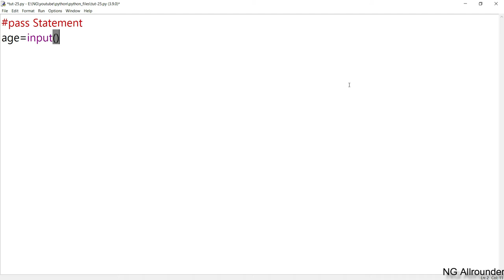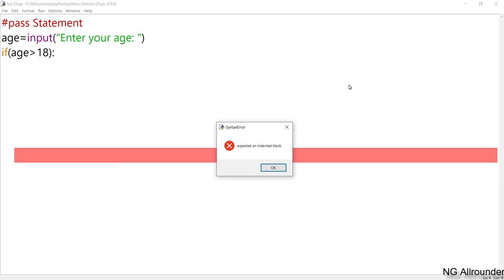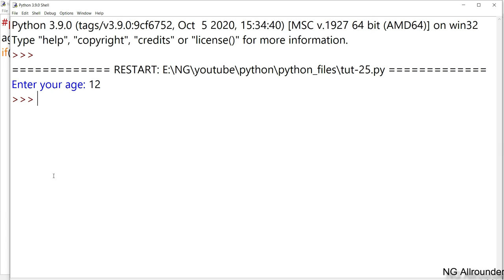Python Pass Statement in Hindi-Tutorial#25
n this video lecture you will learn about another control statement i.e. pass statement in python with program example in hindi.
                                      **Complete Courses**
Complete Python Course:-